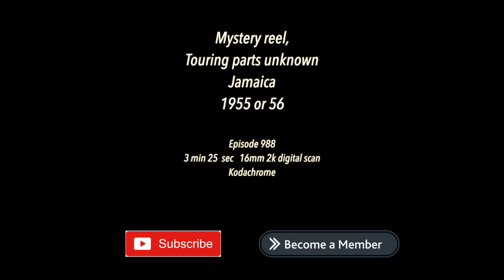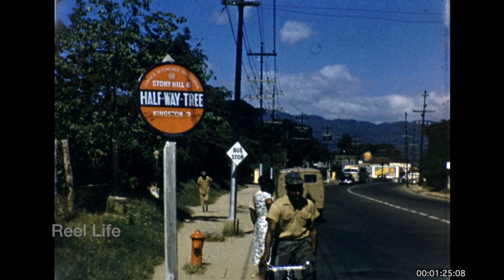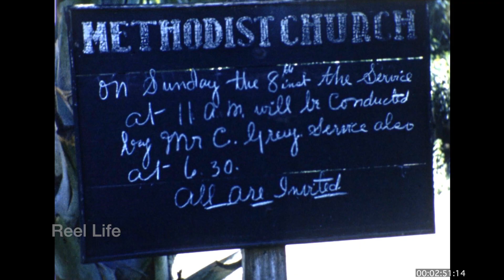1955 or 56 Mystery reel! Touring parts unknown, Jamaica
1955 or 56 Mystery reel! Touring parts unknown, Jamaica

3 min 30 secs, 16mm 2k digital scan
Kodachrome

80+ hours original programming. Reel Life, PTOCS & CanadaMotorSports

episode 988